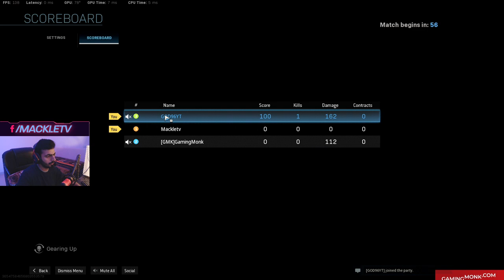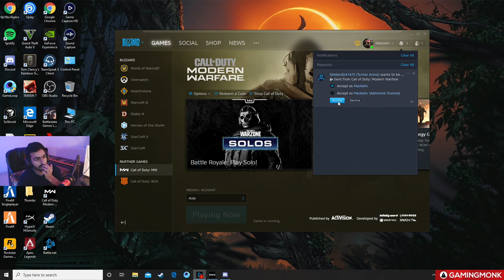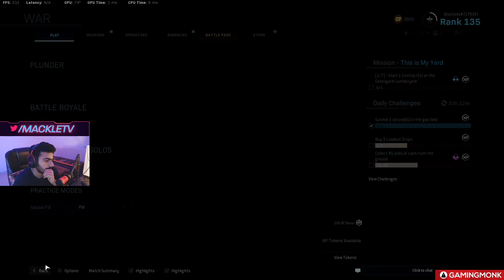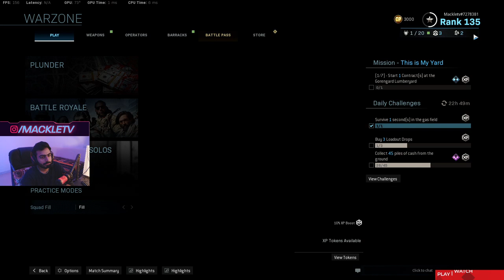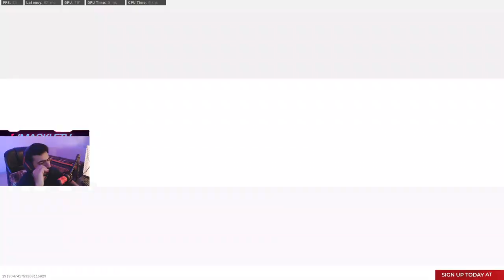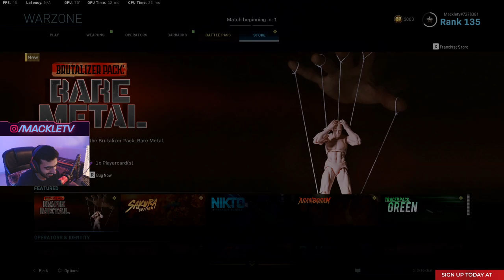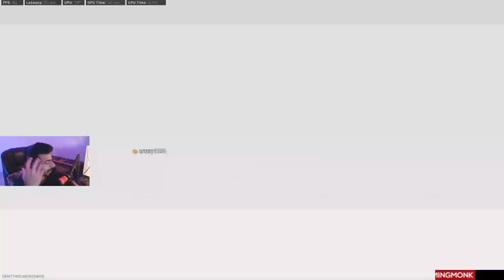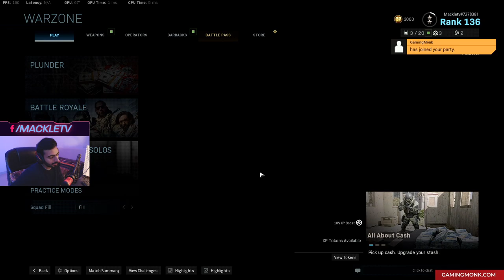COD Warzone Lets Play Here and win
Chill Stream with Mackle